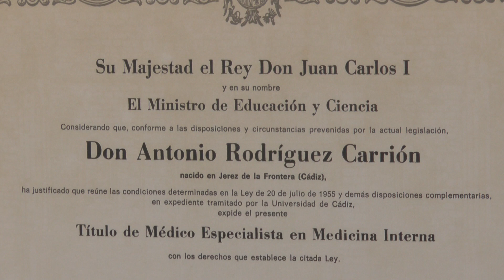DOCTOR...¿QUÉ PUEDO HACER? - PROGRAMA 111 // (17/03/2023)